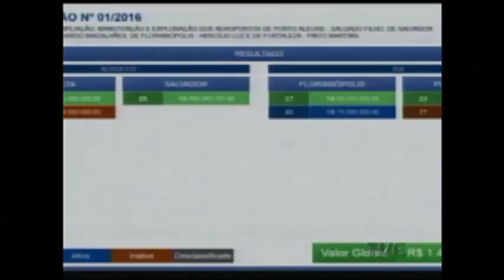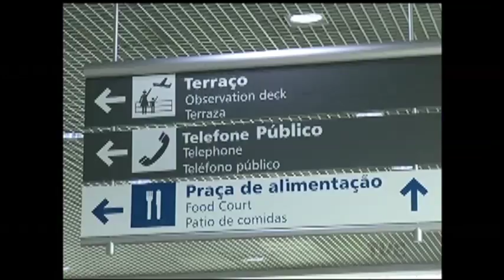Novo operador do Aeroporto Internacional Salgado Filho deve priorizar as obras de ampliação da pista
O novo operador do Aeroporto Internacional Salgado Filho deve priorizar as obras de ampliação da pista. Um grupo alemão arrematou o terminal com um lance 850% acima do mínimo previsto. Foi o maior ágio entre os quatro aeroportos nacionais oferecidos hoje para a iniciativa privada.